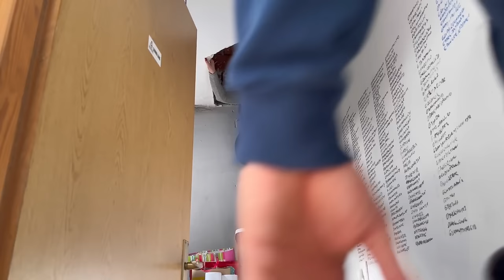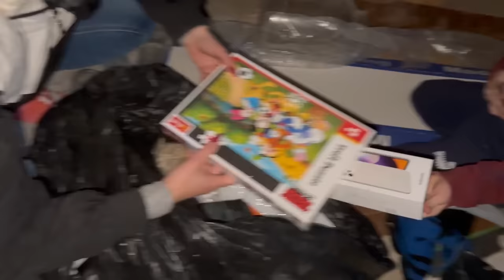24 SATA NA TAVANU